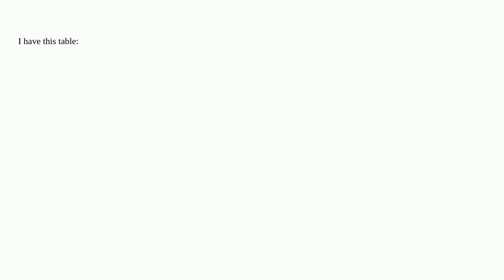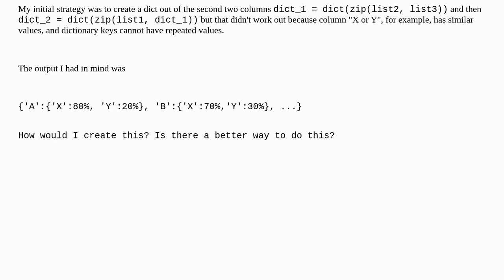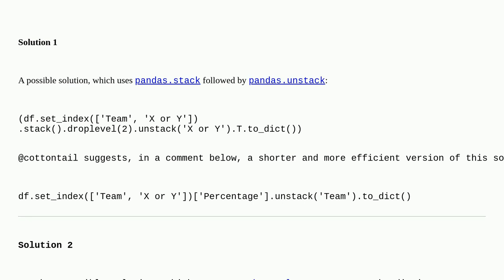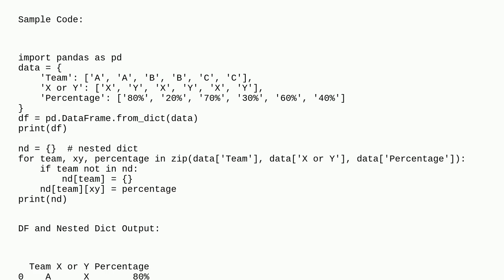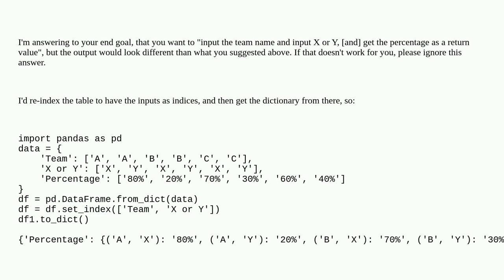Create nested dictionary from a pandas dataframe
A special thanks goes out to the awesome community

  dictionary pandas dataframe python